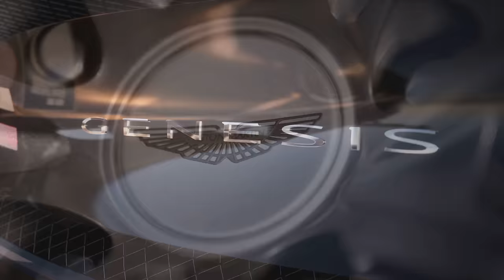Gran Turismo 7 | GTWS Manufacturers Cup | 2023/24 Exhibition Series | Season 3 - Round 3 | Onboard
GT2/GT3 League